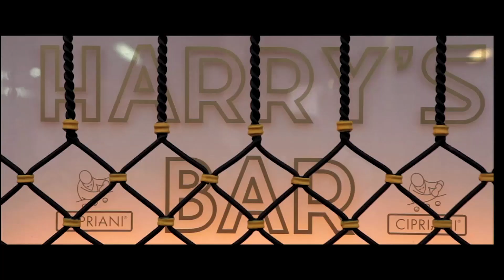HARRY'S BAR_trailer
Official Selection

by Carlotta Cerquetti

Italy, 2015

production
Wider Films